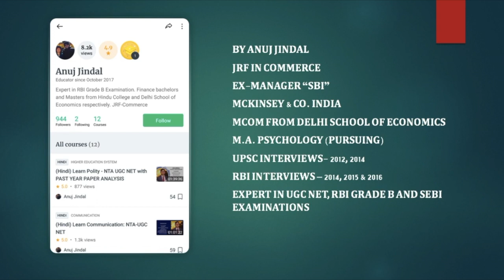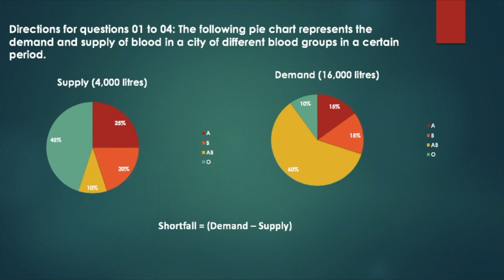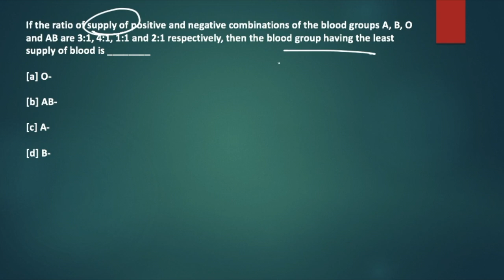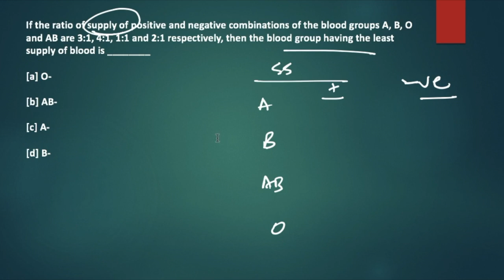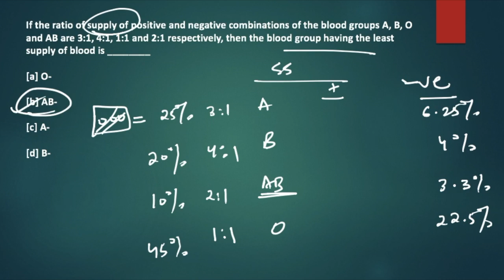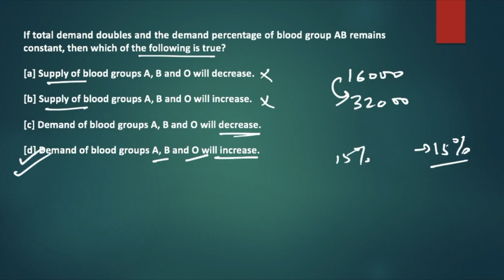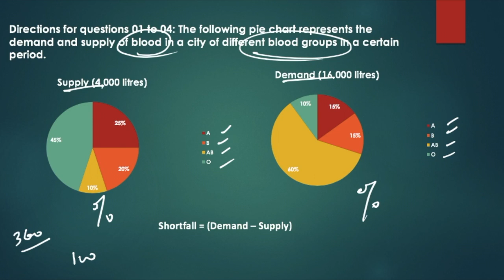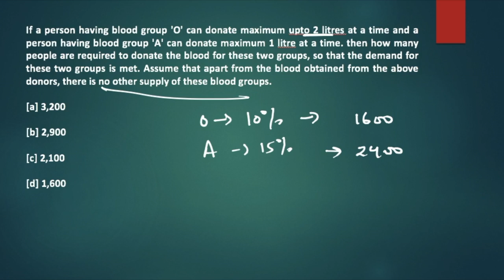UGC NET Paper 1 | Data Interpretation | Practice Questions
In this Video, I had discussed Important Questions related to "Data Interpretation" keeping in view the NTA NET JRF December 2018 Examination.

►►Free Course.